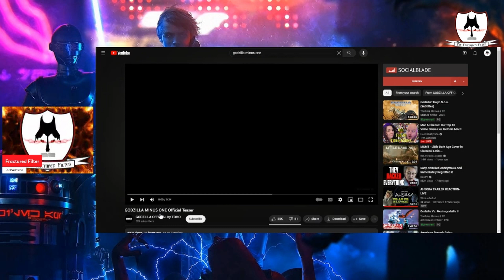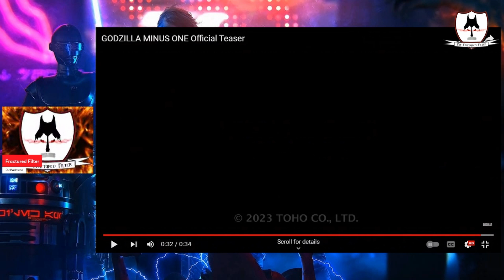Fractured Filter Reacts to GODZILLA MINUS ONE Teaser Trailer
I tried out @StreamYard for recording this video hopefully it panned out just right! Fractured give's his thoughts on the teaser for GodzillaMinusOne Teaser Trailer!